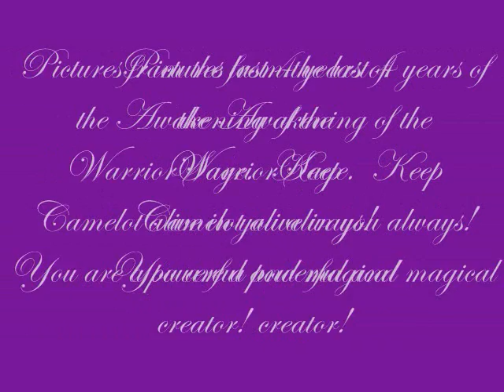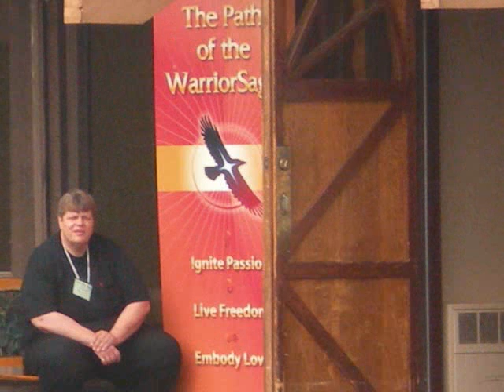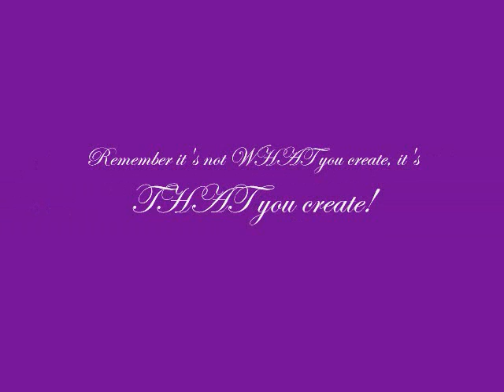Awakening Memories.wmv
Over the past 4 summers, I've participated or staffed the amazing course of Awakening of the WarriorSage.  It has been the best week of my life each summer.  Breaking through some amazing barriers/demons each time.  Enjoy this montage of pictures over the past four summers.  For more infomation I invite you to the website of

I thank all those who I participated with, and then in turn staffed with for the past three summers.  It's been an interesting evolunairy experience!

I own all the pictures, the music is from Lorenna McKinnett "The Mummer's Dance"